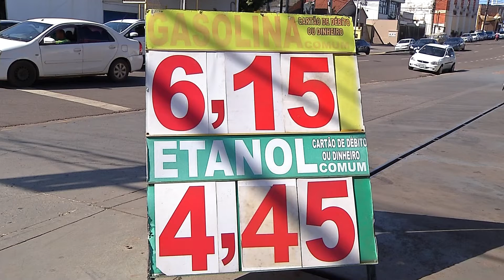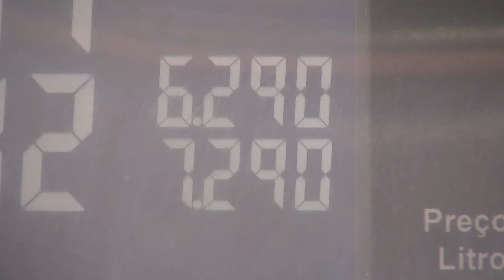Em pouco mais de uma semana, preço da gasolina recuou quase R$ 1 nos postos da Capital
Há uma semana, registramos que o preço da gasolina estava em queda. E ao longo dos últimos dias esta tendência se acentuou. Isso por causa da redução de impostos estaduais e federais. Nas bombas, a diferença já está perto de um real por litro.